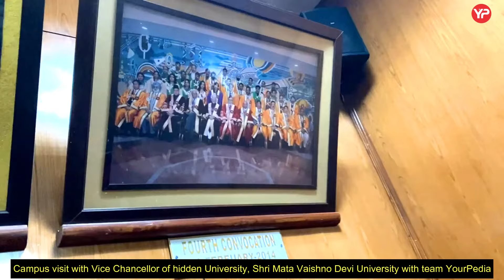Campus Visit with Vice Chancellor Sir | SMVDU